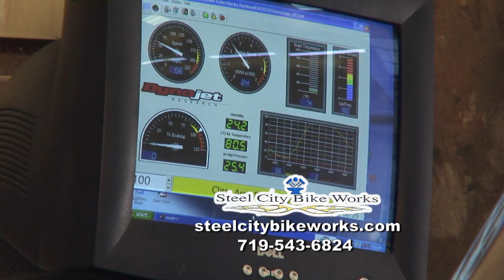Steel City Grand Opening